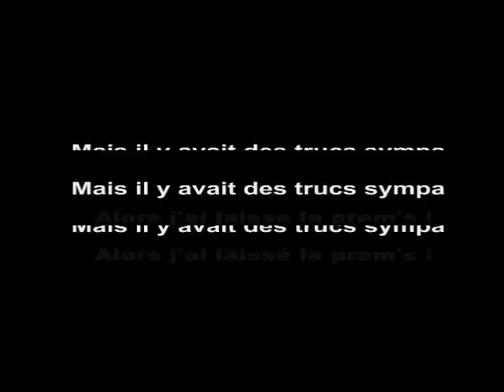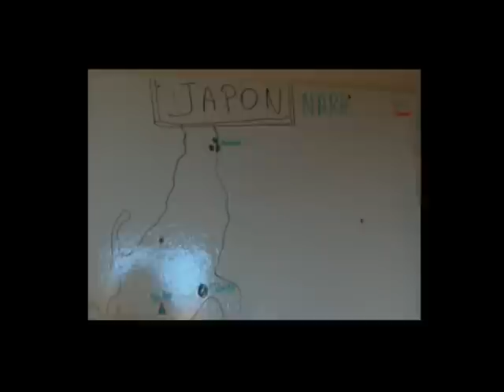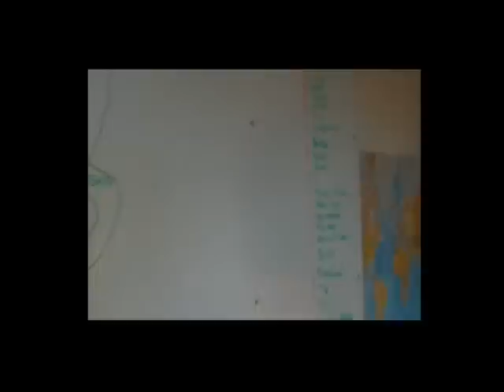jesuisvosyeux: Prem's: s'organiser pour partir !!